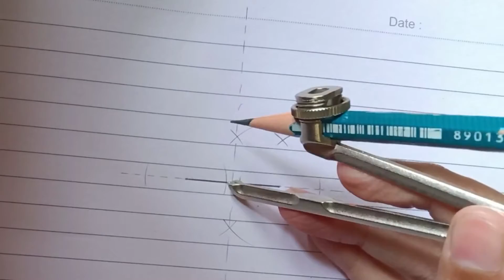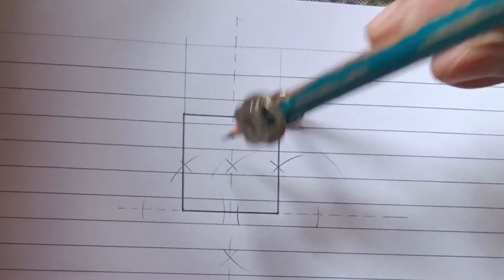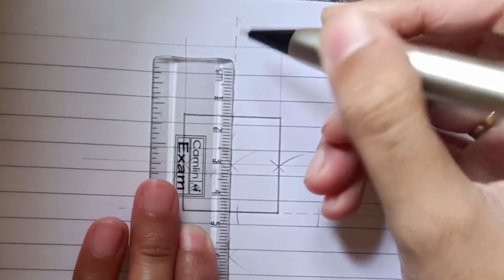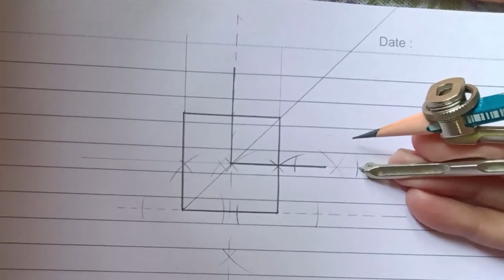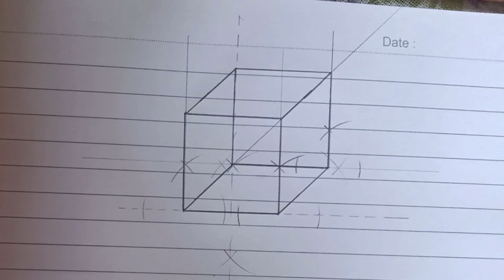How To Draw Perfect CUBE | Geometric Construction | Easy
This video depicts the construction of a perfect CUBE with a simple Compass, Scale, & Pencil.